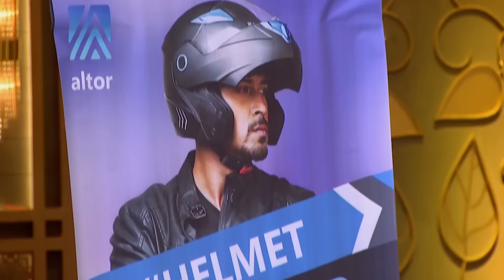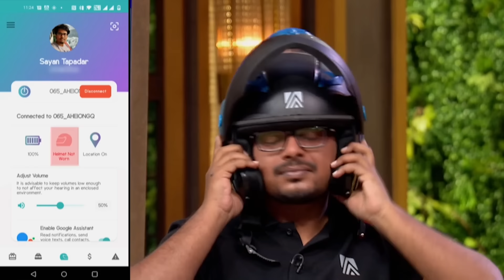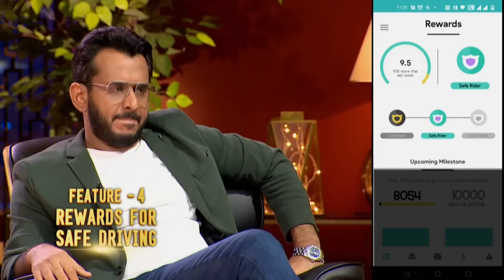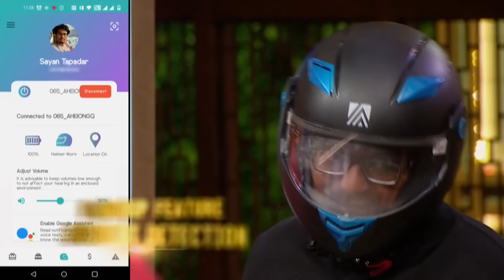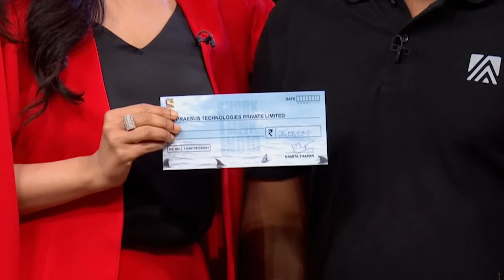Peyush ने 'Altor' में Invest करने के लिए दी एक Amazing Pitch With Vision | Motor Works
Young businesses that wish to revolutionize the automobile industry with their aspiring vision are in front of the sharks to seek investments.